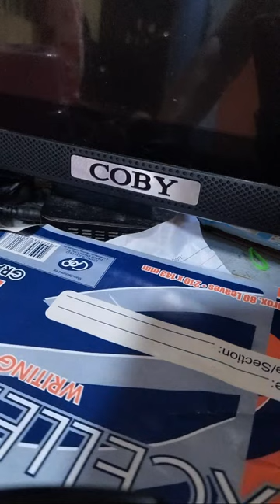Jose Gonzales vlogs is going live!SILENT LS FOR WH